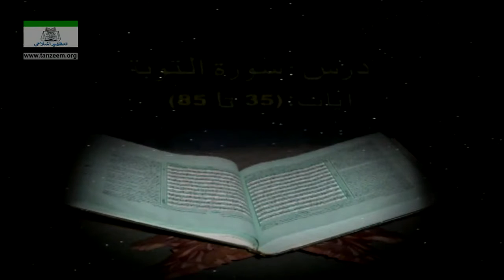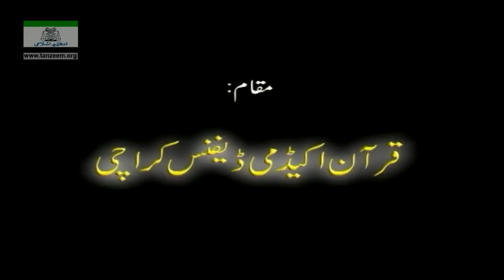040 - Surah Al-Tawba Ayaat 35 to 85 | Dr. Israr Ahmed R.A. | Bayan ul Quran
Bayan-ul-Quran by Dr. Israr Ahmed R.A.